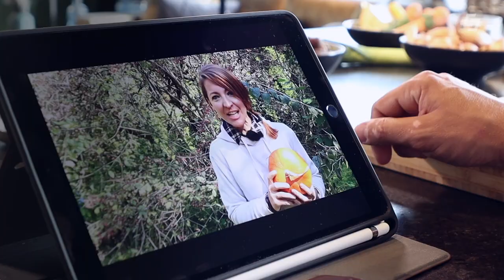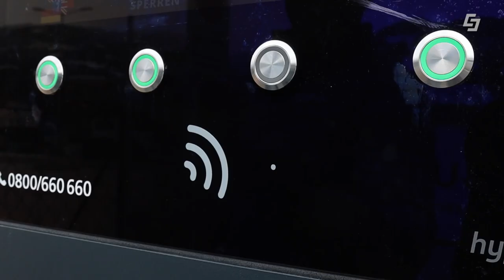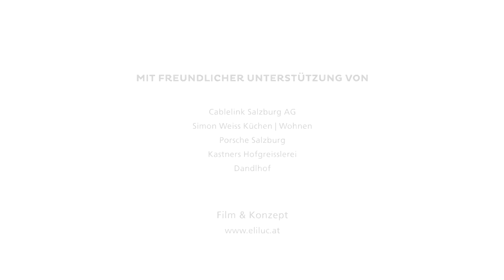Immunsystem stärken, mit den richtigen Rezepten | Natürlich Gekocht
Maroni, Kürbis, Ingwer und Nüsse stärken das Immunsystem im Herbst, sagt unsere Kräuterexpertin Bettina. Wird es unserem "Natürlich gekocht" Koch Markus Lorbeck mit den richtigen Rezepten gelingen, richtig wärmende und herbstliche Gerichte zu zaubern? Markus entscheidet sich für eine herbstliche Maronischaumsuppe, ein wärmendes Kürbis-Gulasch und süße, selbst gemachte Pasta mit Walnüssen und Zwetschkenröster. Wie gewohnt kommen die Zutaten unserer Gerichte aus der Region. Die Eier für die selbstgemachte Pasta holt sich Markus zum Beispiel vom Bio-Hof Kastner in Anif. Der Ingwer wird in Wals angebaut, den Kürbis bekommt er direkt von Kräuterexpertin Bettina Wiesenegger aus ihrem Garte.

00:00 Begrüßung
01:01 Aufgaben von Bettina
01:40 Challenge #1 - Herbstliche Maronischaumsuppe
05:59 Challenge #2 - Kürbisgulasch mit Ingwer-Ernte
12:40 Infos zum Ingwer
14:54 Infos zum Kürbis 1
7:48 Challenge #3 - Süße Pasta mit Zwetschkenröster
20:03 Infos zu Eiern
22:46 Pasta selbst machen
24:32 Infos zu Wallnüssen
26:26 Dessert verfeinern